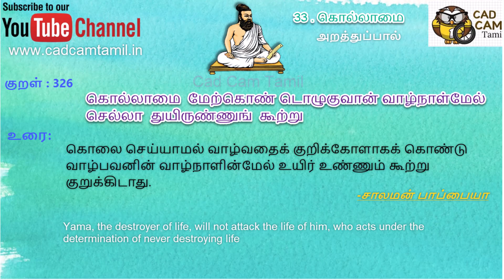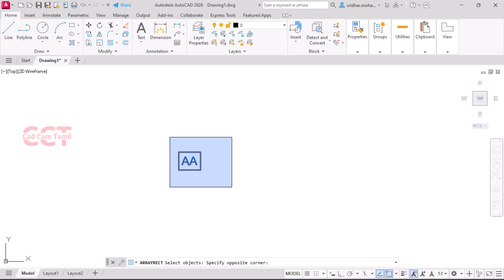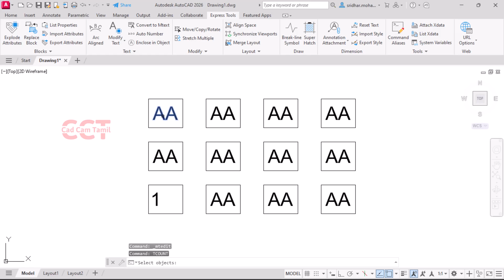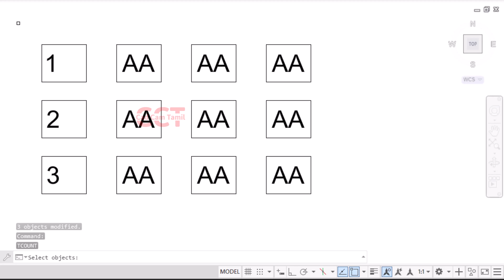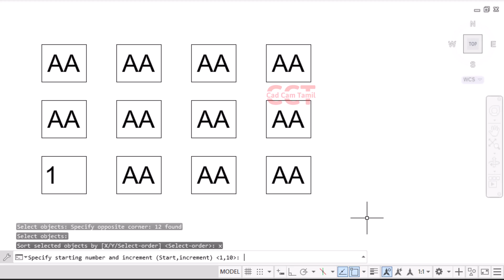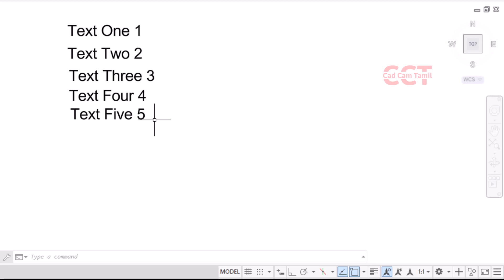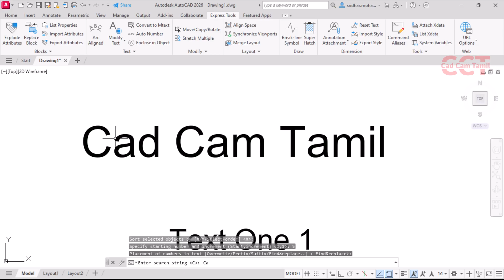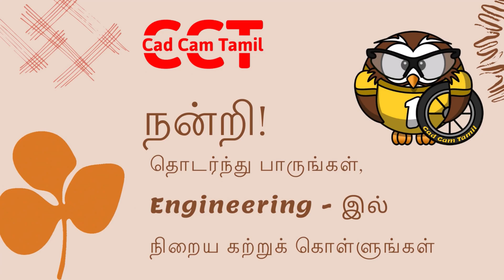AutoCAD 2026 | Tamil Tutorial 84 - TCount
THANK YOU ALL for your support...

57,300